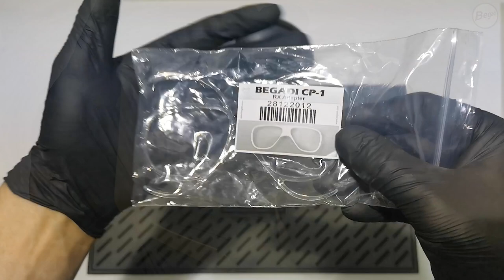Begadi CP1 Schutz Brillen System - Vorstellung und Montage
Achtung: Die Sprachausgabe ist KI basiert, wir entschuldigen uns für etwaige Betonungsfehler!

00:00 Einführung
00:23 Lieferumfang & Farben
01:14 Entfernen der Schutzfolie
01:45 Eigenschaften
02:04 Verfügbare Gläser
03:10 Glas austauschen
04:05 Anbringen des Kopf/Helmbandes
06:24 Erneuern des Schaumstoffes
07:18 RX-Adapter (Brillenrahmen)
08:02 Verfügbare Schutzschilde (Gesichtsschutz)
09:20 Optionale Montage des Schildes
10:30 Adapter für Action-Cams